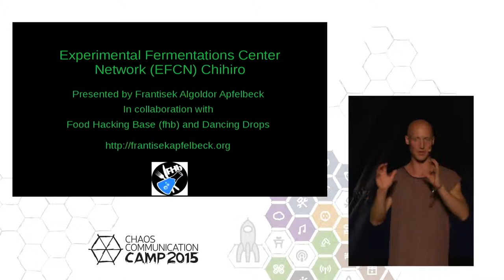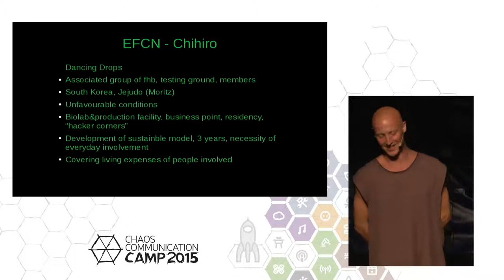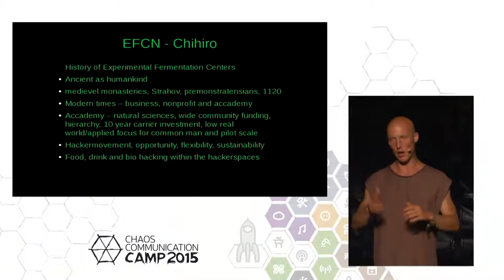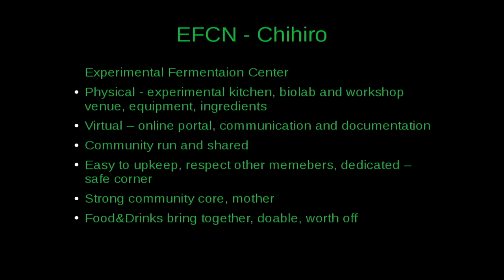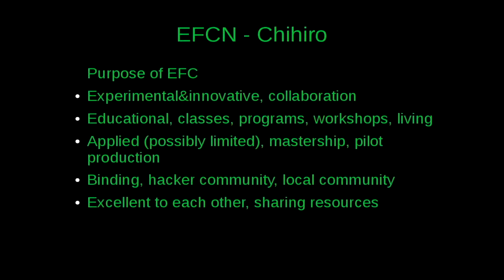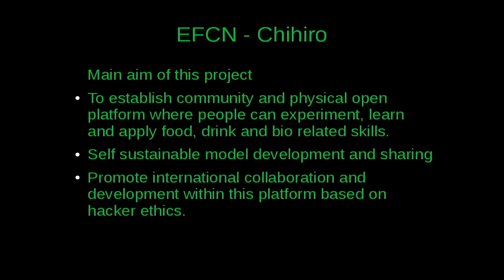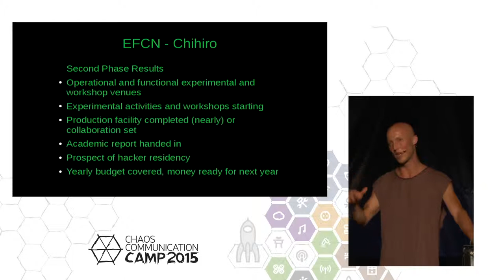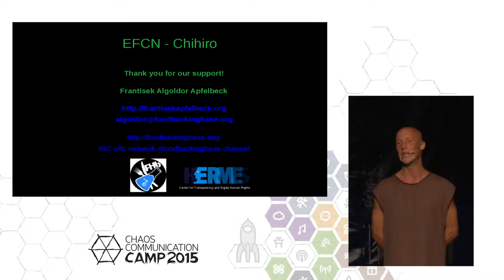Frantisek Algoldor Apfelbeck: Experimental Fermentation Institutes Network (EFIN)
This talk introduces the concept of experimental, educational and production centers which focus on fermentation arts and science. The range of the topics to cover is huge from new approaches in beer making, building up incubators to make it happen too many more. The places are community run, based on the open source concept of collaborating and sharing the results of their findings, functioning as a topical hackerspaces. They have strong ties with local communities in places where they are based, which needs they are trying to fulfill. They aim to collaborate internationally to promote this network of independent centers by strengthening the knowledge exchange by variety of means. We present both freshly established “facts on the ground“ and also the theoretical framework for creating new places and interlinking them together. Combining the fermentation arts of our ancestors, today’s science achievements with tomorrow’s technology is the aim!

Frantisek Algoldor Apfelbeck